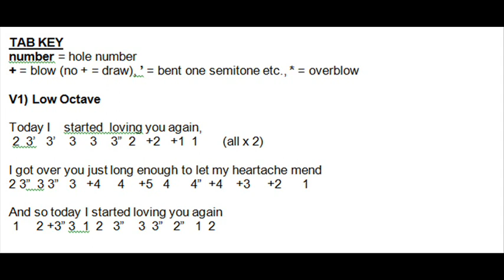Today I Started Loving You Again - Harmonica Tab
Harmonica Tab for Today I Started Loving You Again,
The Charlie McCoy version of this song is played on a B harmonica.
View my version being played here with an A & a B harp;